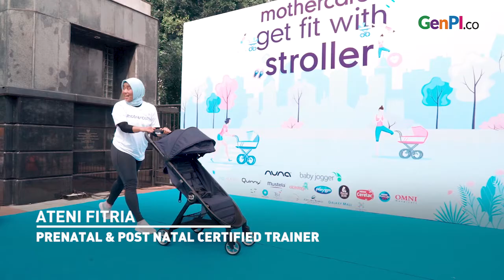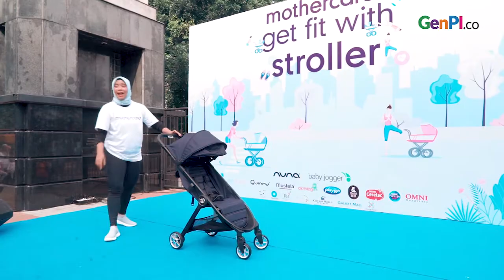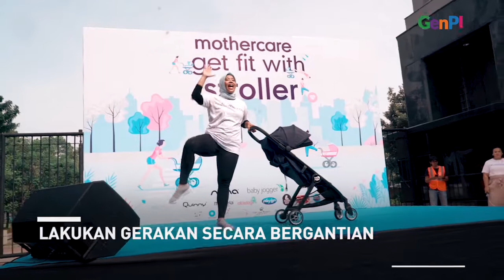Moms, Bisa Olahraga Pakai Stroller Lho! Ikuti Caranya - HOW TO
Olahraga pastinya baik bagi siapa saja agar badan tetap fit. Tetapi bagi yang super sibuk biasanya lupa untuk olahraga. Apalagi buat para bunda yang habis melahirkan dan menyusui, untuk menjaga badan tetap fit cobain yuk salah satu olahraga simpel dengan stroller. Bagaimana caranya? Klik videonya.